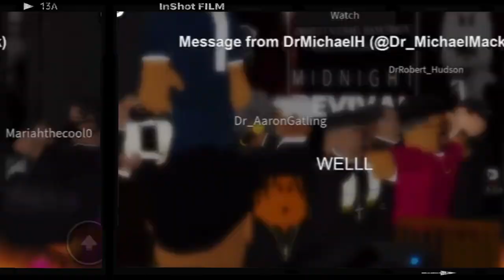Roblox Midnight Revival Recap 🔥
DO NOT OWN RIGHTS TO MUSIC IN THIS VIDEO 🫡‼️